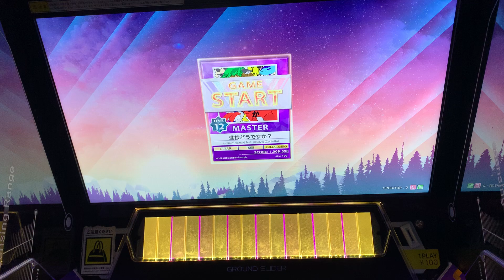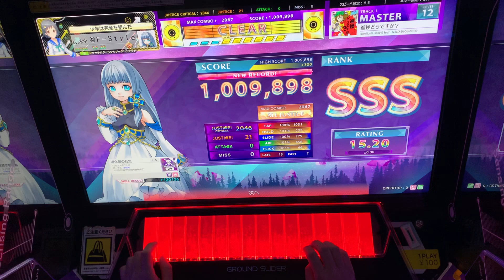【CHUNITHM】進捗どうですか？（MAS 12）AJ [手元動画]【チュウニズム】